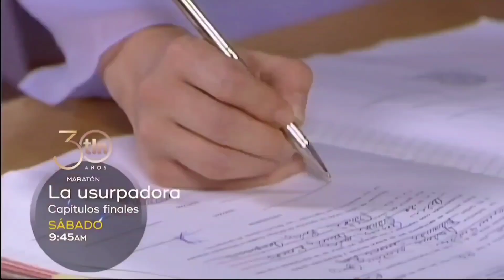La Usurpadora Avance - tlnovelas [2023]